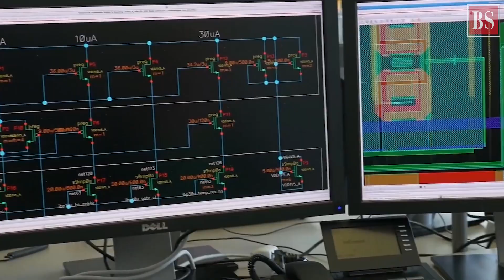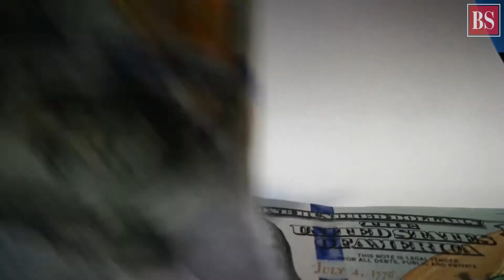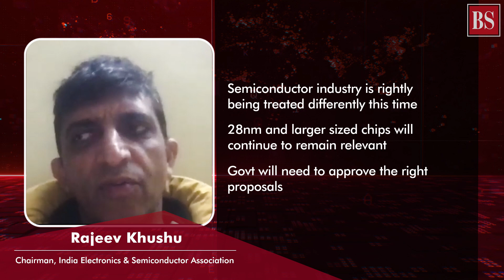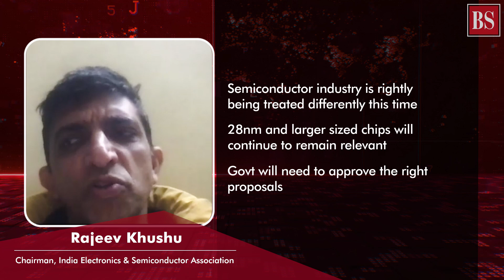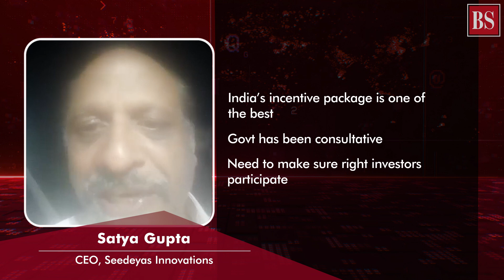India’s plan to develop semiconductor ecosystem set in motion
The govt has received five proposals for setting up of semiconductor fabrication and display fabrication units worth Rs 1.53 lakh crore. Will India become a global semiconductor manufacturing hub?